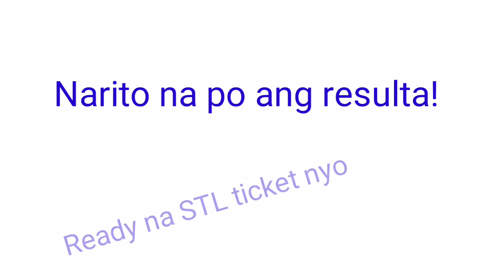STL - OLONGAPO,BATAAN August 4, 2021 3RD DRAW RESULT